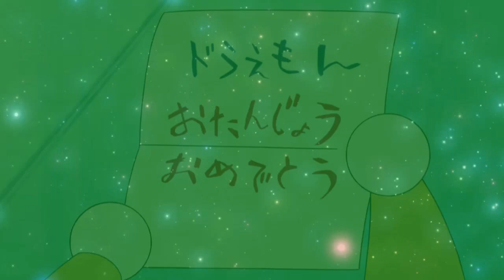Doraemon - Yume Wo Kikasete (Déjame escuchar tus sueños) Sub Español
Doraemon Canción - Yume Wo Kikasete (Déjame escuchar tus sueños)

Con traducción y subtítulos en español.